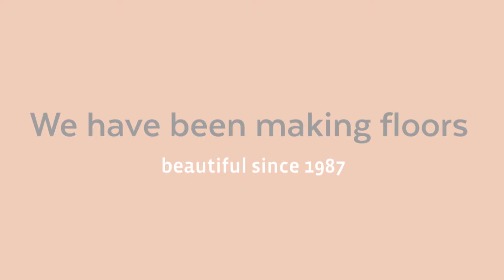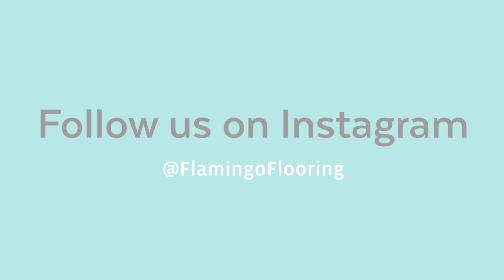Flamingo Flooring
Transform your floors with Flamingo Flooring. Based in South Florida, we have served many local and out of state customers since 1987. We are always striving to be on the cutting edge of the industry to provide the best service, products and prices to our customers.